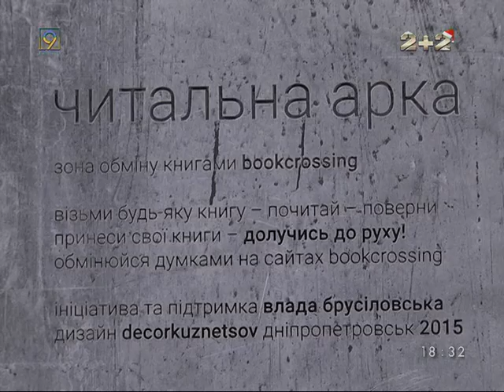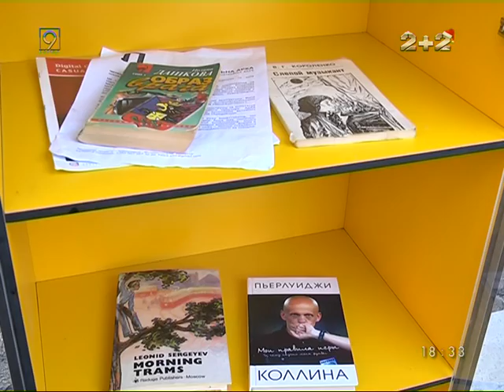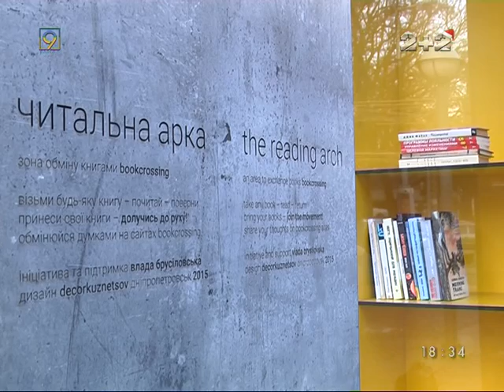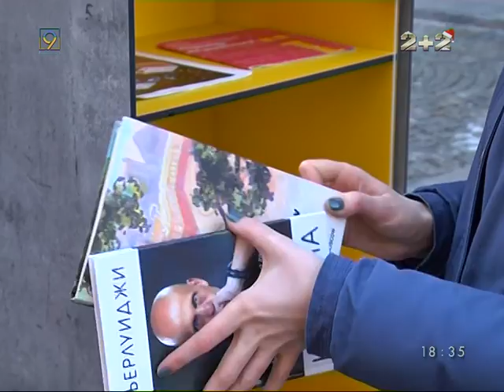Книжная арка в Днепропетровске